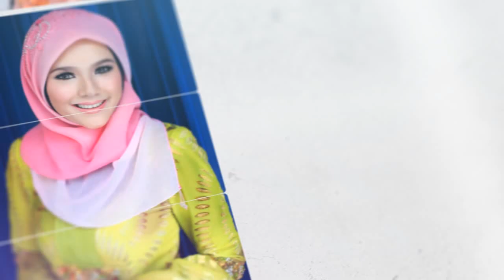Ucapan Hari Raya dari CitrAida